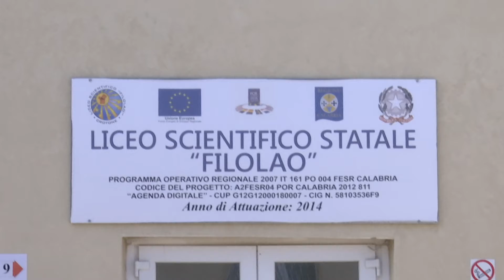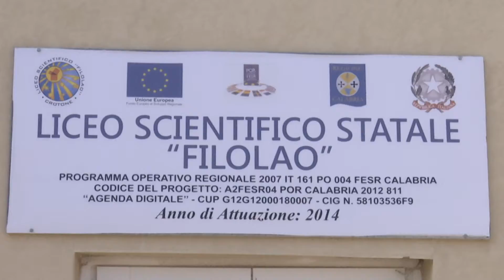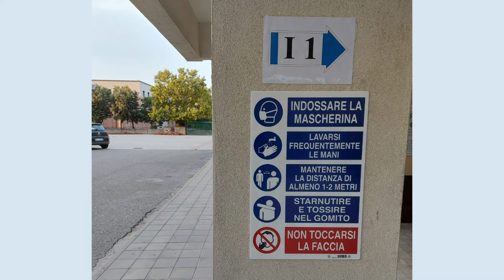CROTONE APERTURA DEL NUOVO ANNO SCOLASTICO AL LICEO SCIENTIFICO FILOLAO